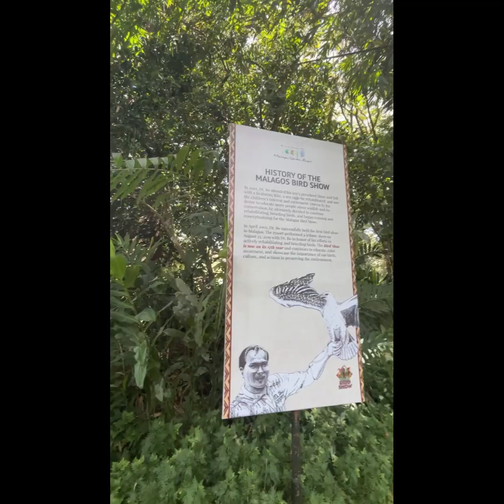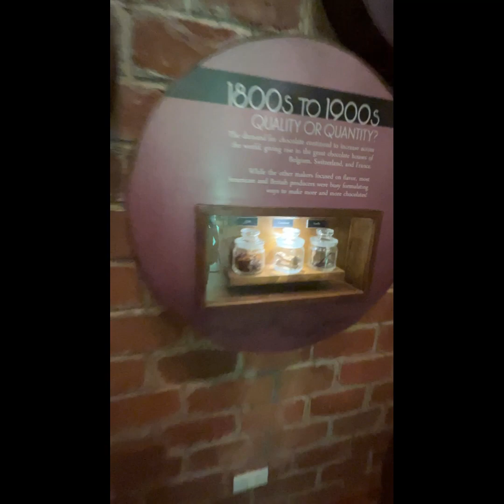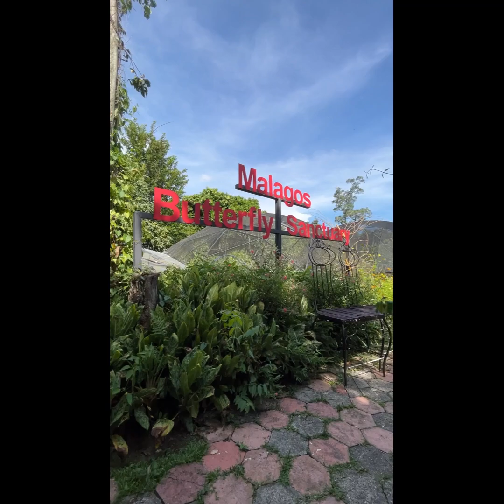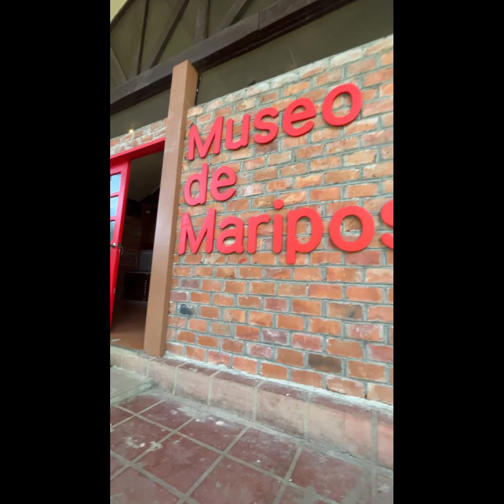Davao Trip 2022